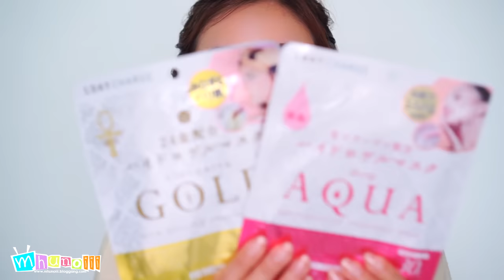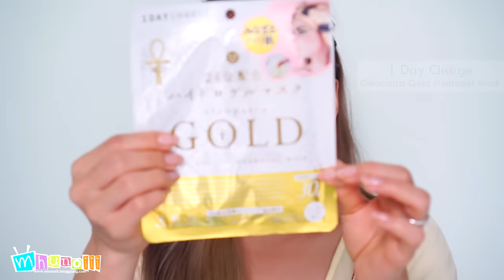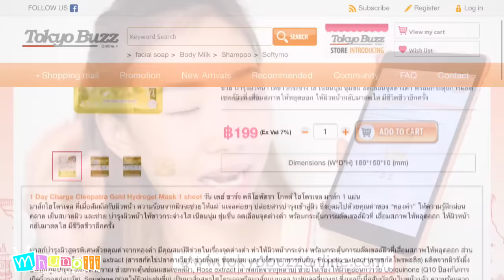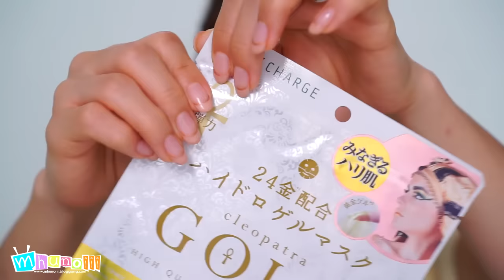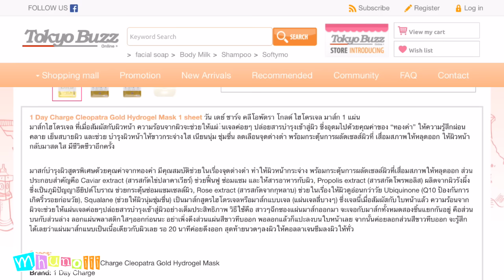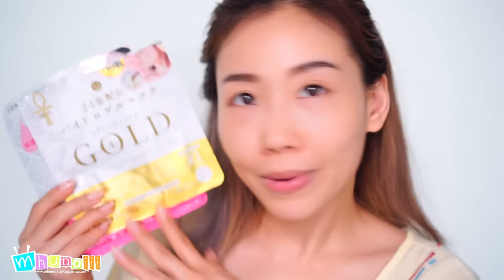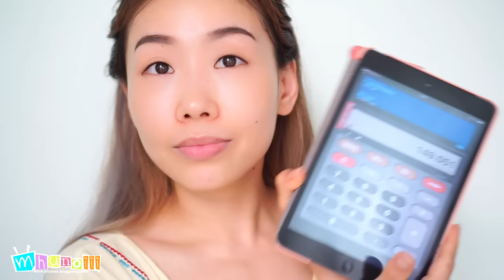Review : 1 Day Charge Cleopatra Gold Hydrogel Mask มาส์กหน้าเซรั่มทองคำ 24K จาก TokyoBuzzOnline.com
1 Day Charge Cleopatra Gold Hydrogel Mask สูตรกระจ่างใส

1 Day Charge Deep Aqua Hydrogel Mask สูตรชุ่มชื่น

ราคาแผ่นละ 212.93 บาท แต่ทางเว็ปฝาก Promotion Code มาฝากกันด้วย แค่ใส่โค้ดว่า Promotion Code: mhunoiii-1daycharge
ก่อนทำการคิดเงินจะได้รับส่วนลดไปเลย 30% เหลือราคาแผ่นละ 149.05 บาท ลดไป 63.88 บาทคุ้มจริงไรจริง โดยสามารถใช้โค้ดนี้ได้ถึงวันที่ 11 สิงหาคม 2559 นี้น้า!!!
รายละเอียดเพิ่มเติมสอบถามได้ที่ ค่า